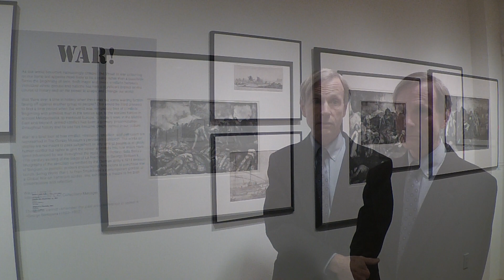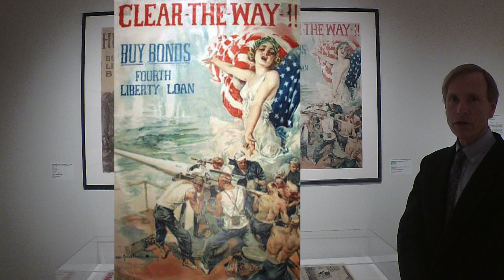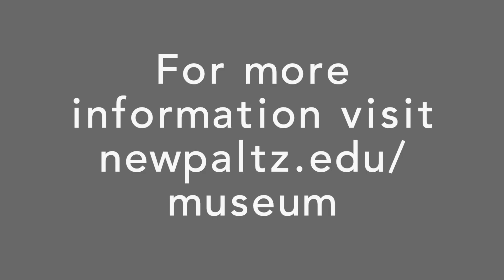WAR! with curator Wayne Lempka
A walkthrough of the exhibition WAR! with the Dorsky's interim director, collections manager and curator of the exhibition, Wayne Lempka.